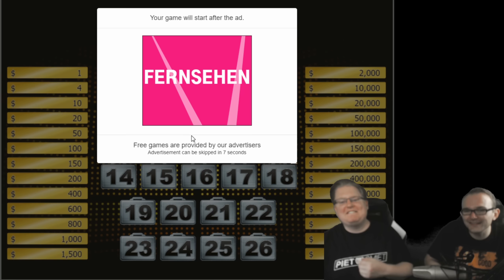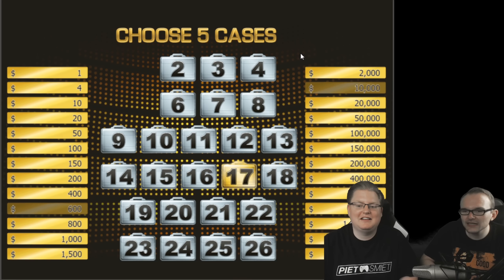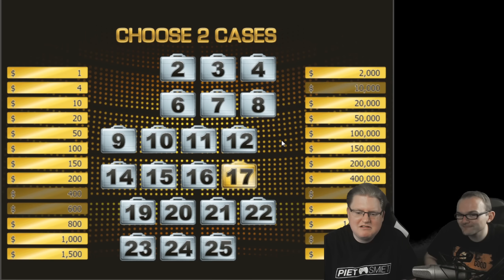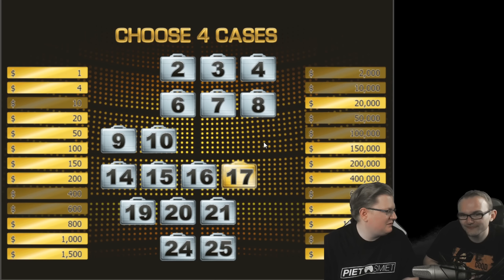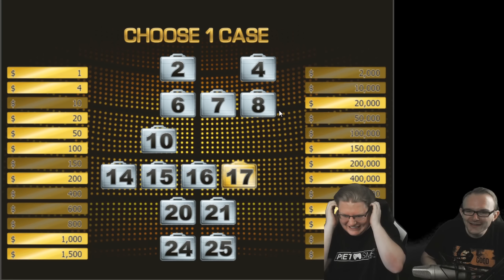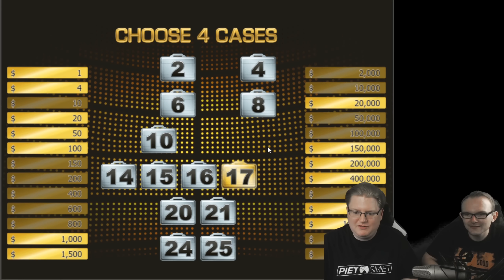Purer Nervenkitzel 🎮 Deal or No Deal #1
Kommentiertes Deal or No Deal PC Gameplay von Jay und Piet.